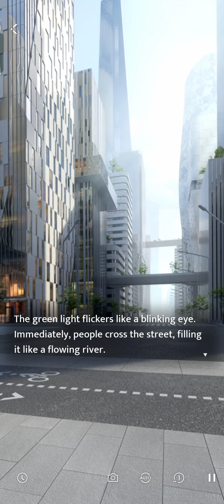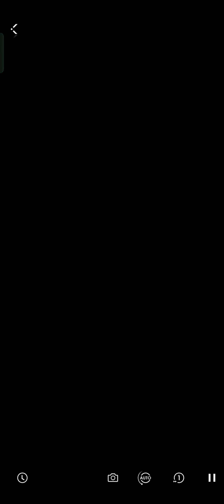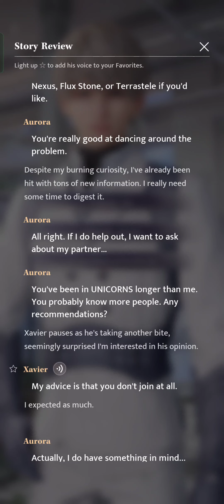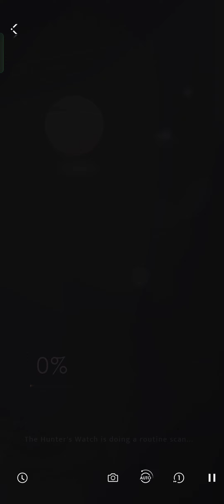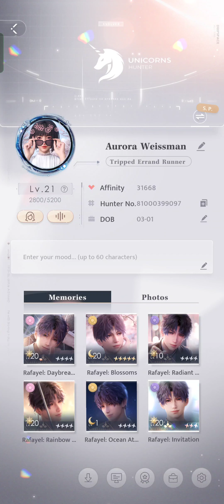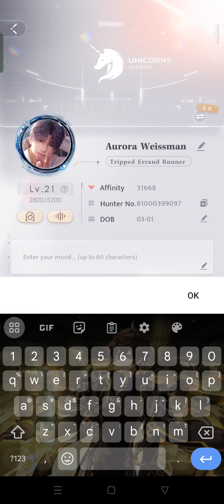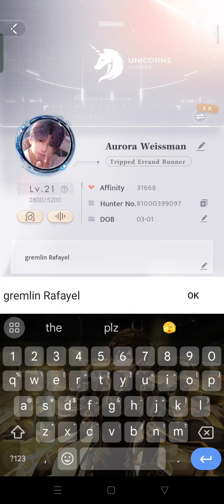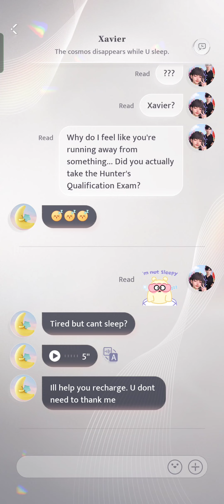Love and Deepspace (10)